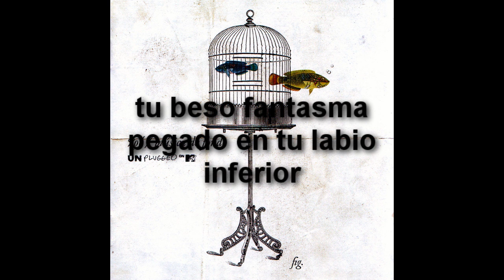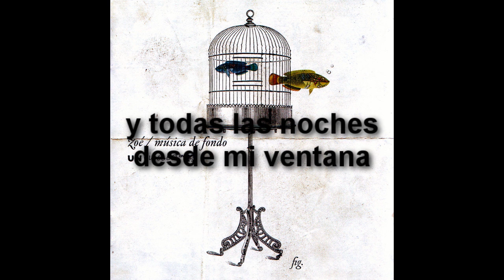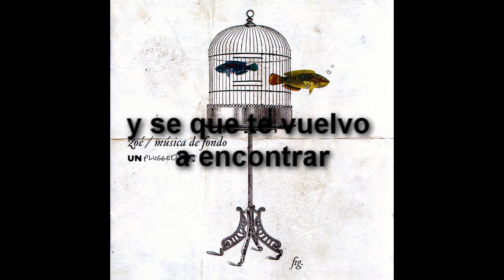Zoé - Vía Láctea (MTV Unplugged) Letra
Zoé
Vía Láctea
(MTV Unplugged) Musica De Fondo